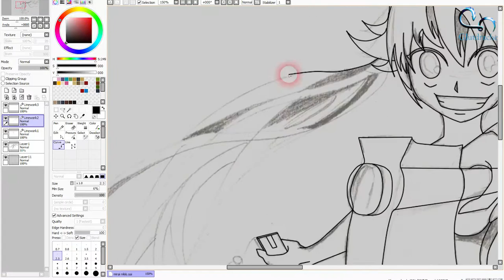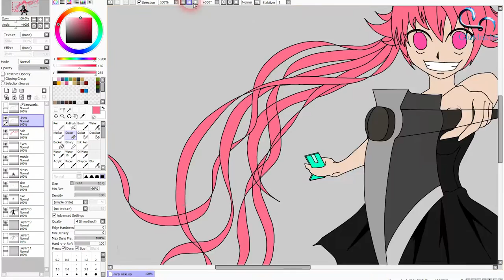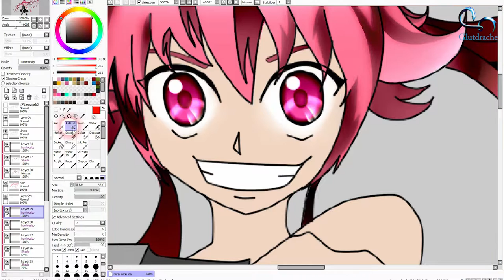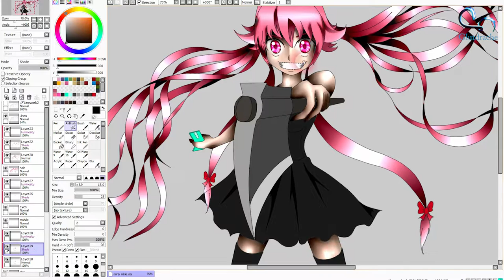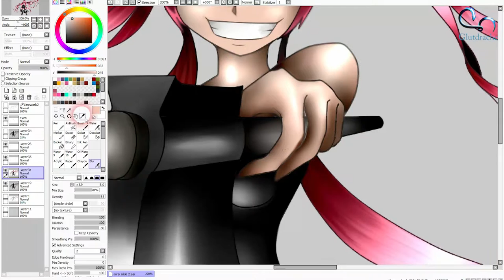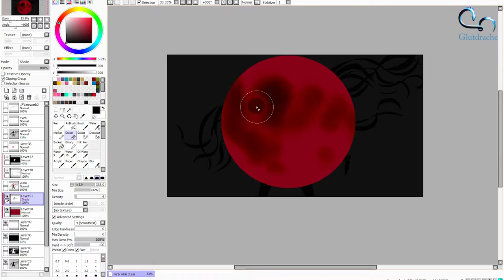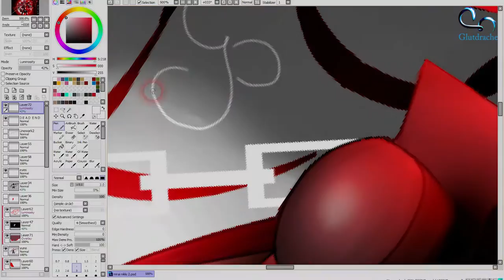Mirai Nikki - Gasai Yuno [Speed Paint] | Glutdrache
All Animes used in my last speed paint:
1. One Piece
2. Avatar
3. Chihiro / Spirited away
4. Die letzten Glühwürmchen / Grave of the fireflies
5. No Game no Life (Chess)
6. Death Note
7. Fullmetal Alchemist
8. Hamtaro
9. My neighbor Totoro (2x)
10. Pokemon
11. Digimon
12. Kuroko no Basket
13. Soul Eater
14. Das wandelnde Schloss / Howl's Moving Castle
15. Das Schloss im Himmel / Laputa: Castle in the Sky
16. Naruto (3x)
17. Sword Art Online
18. Arrietty
19. Inuyasha
20. Mononoke Hime
21. Fairy Tail

Equipment:
Paint Tool Sai
Adobe Flash CC 2014